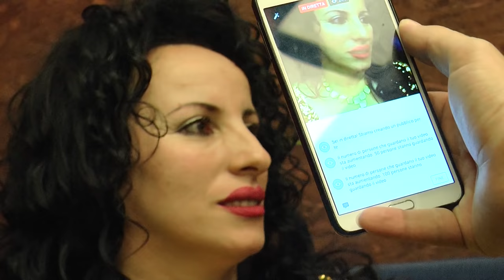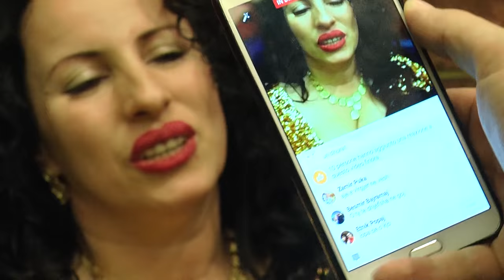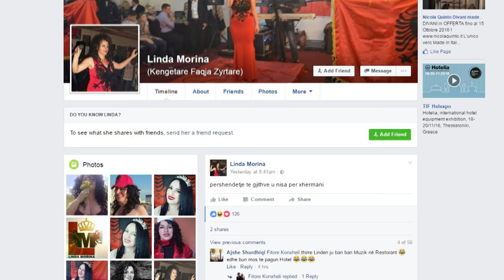Report TV, da'SARA, Linda Morina